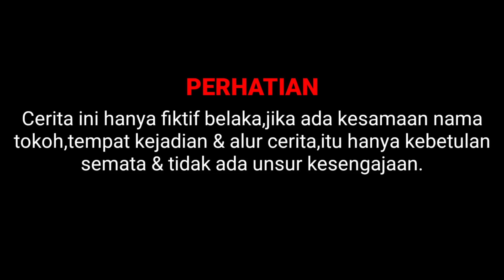DAPAT MUSIBAH SAAT CARI ALAMAT..!PRIA INI MALAH DAPAT HADIAH DIKAMPUNG ORANG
"Seorang anak pengusaha kaya raya sedang mencari alamat dikampung malah dapat musibah,siapa sangka setelah musibah tersebut pria ini malah dapat hadiah istimewa."